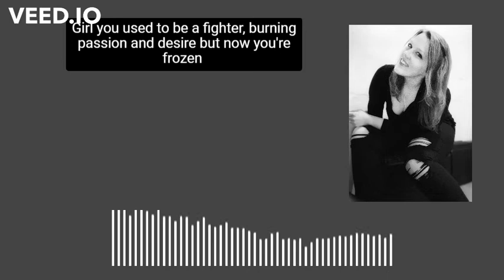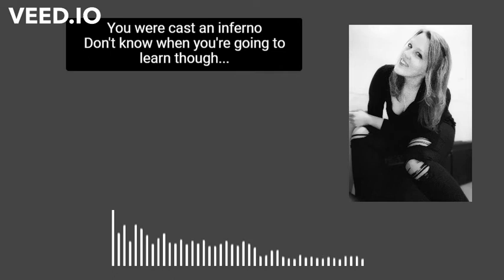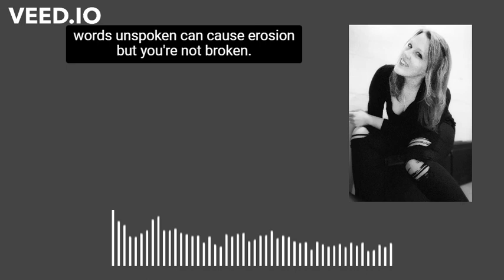Broken (Demo)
As always, I like to record quick demos of songs I write and put them out in the world to get them out of my head.  Sound quality not perfect, but the song came to me really quick the other day and I just wanted to throw it together as a demo.